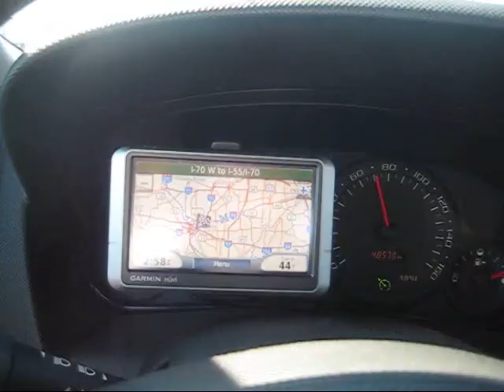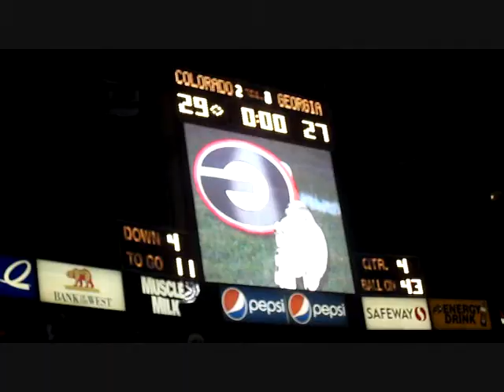New York to California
Syracuse, New York
Rochester, New York
Cincinnati, Ohio
St. Louis, Missouri
Salina, Kansas
Boulder, Colorado
Green River, Utah
Las Vegas, Nevada
Oceanside, California